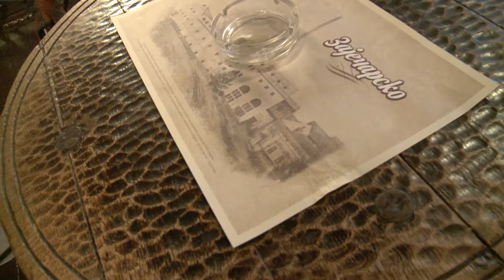Despite the Falling Snow-Shoot day 32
Director Shamim Sarif and Producer Hanan Kattan filming Despite the Falling Snow; Shoot day 32